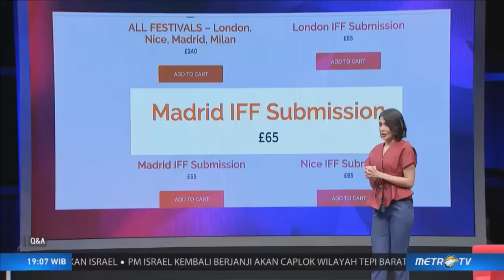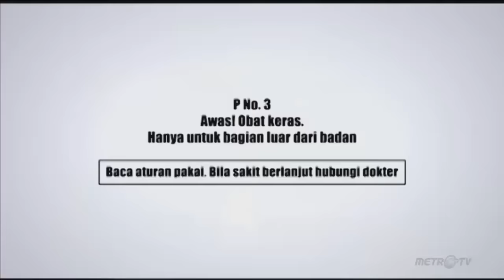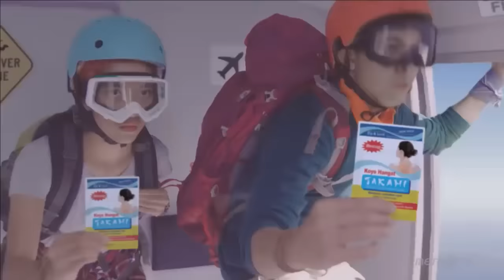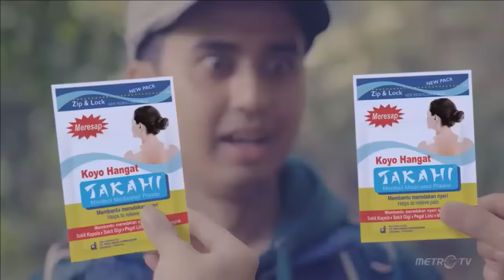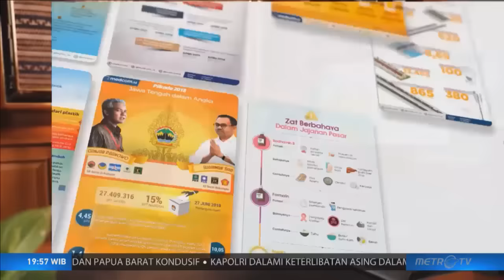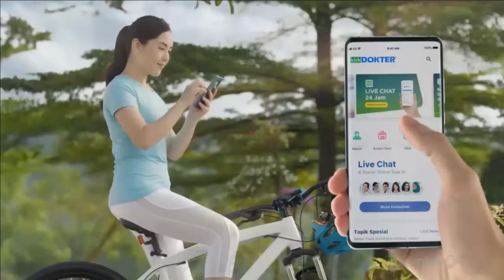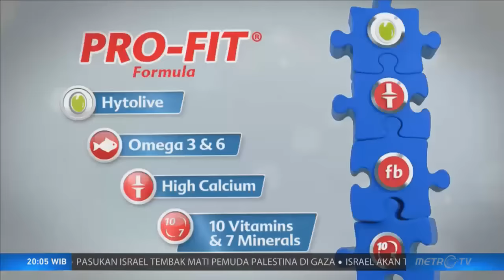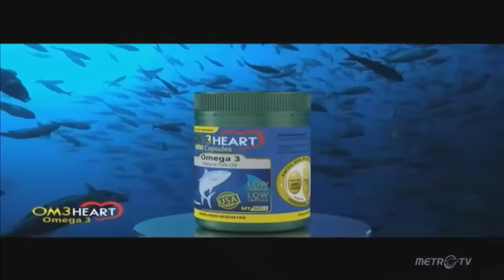Q&A - Belaga "Hollywood"